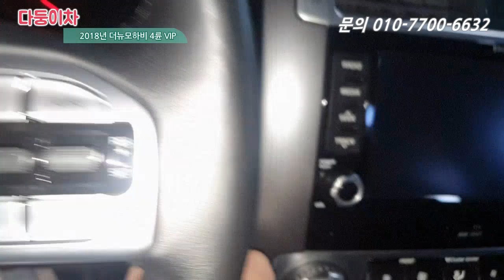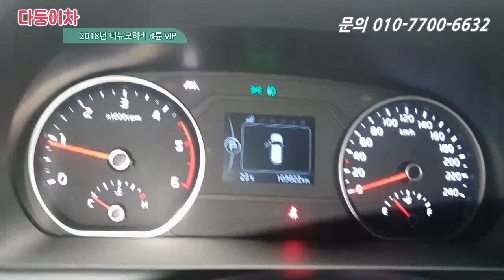중고차 추천 더뉴모하비 완전무사고 어라운드뷰 측후방센서 차선이탈 2640만원 [ 다둥이차 모하비 소개영상 ]